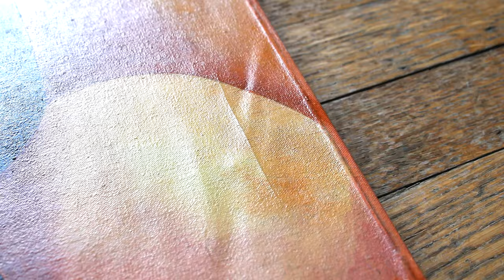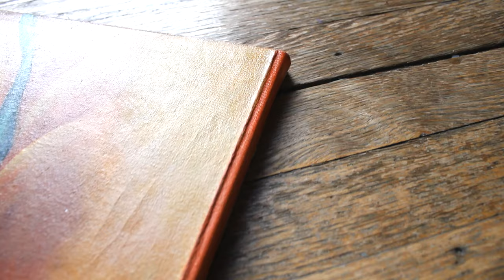How To Stretch A Canvas | Alex Mateus 2024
In this video, I'm going to stretch this painting over a wooden frame. I show how I folded the corners, what tools I used stretching this canvas. My boyfriend and I had a lot of fun and some laughs during this creative process, too.

Alex Mateus 2024